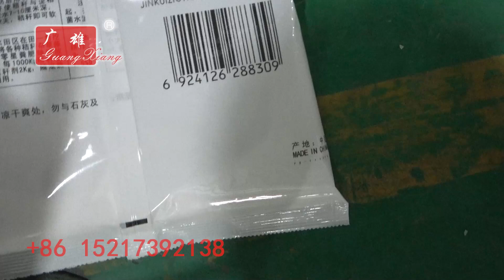Big vertical linear heads weigher dosing powder dosing packing machine